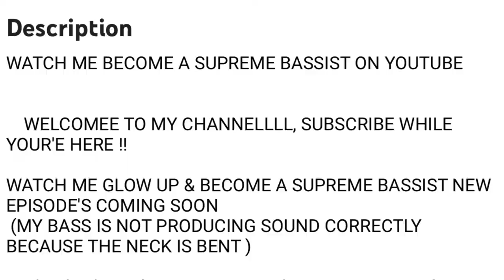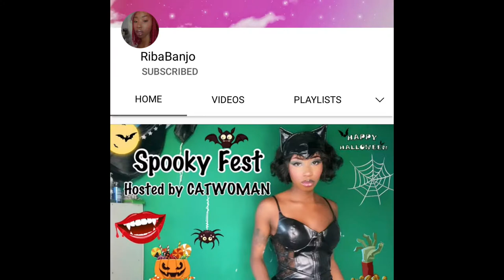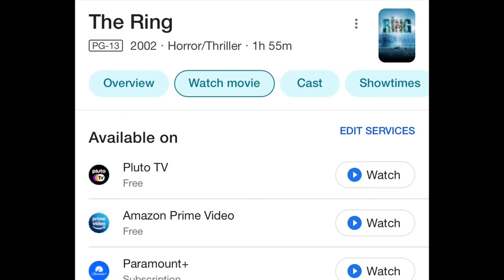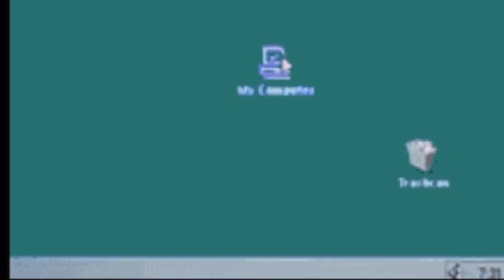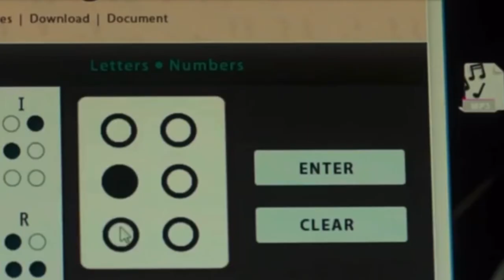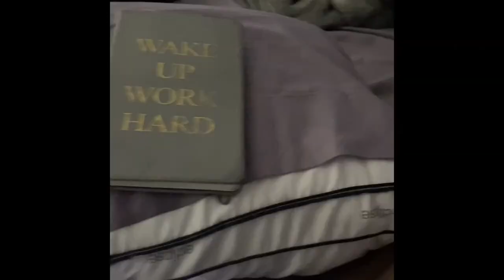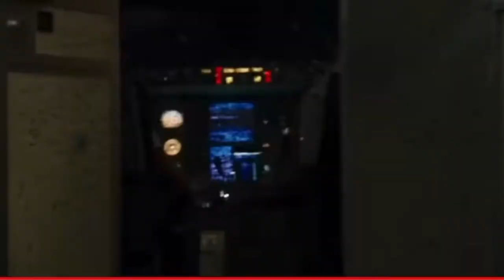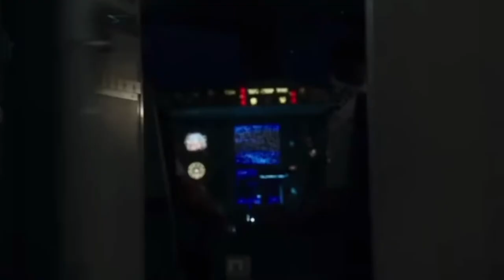Rewatching the Movie That Terrified My Younger self - Commentary Paramounts Film - The Ring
I first watched Paramounts “The Ring” when I was 7,8,or 9

Here’s my commentary on how I felt about this movie back in the early 2000s vs Watching this movie in 2021